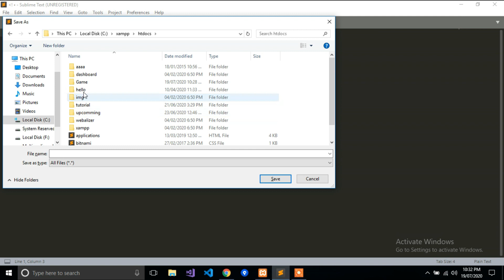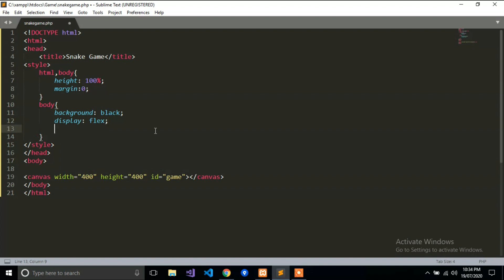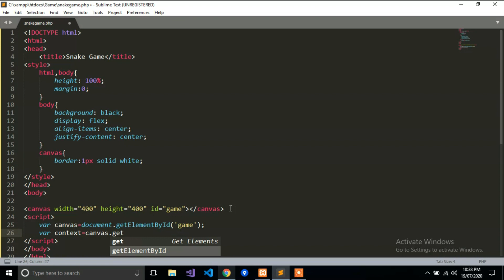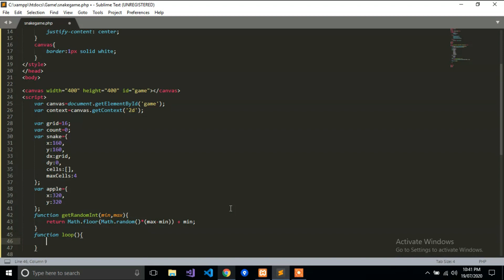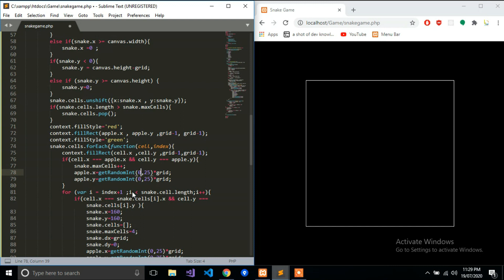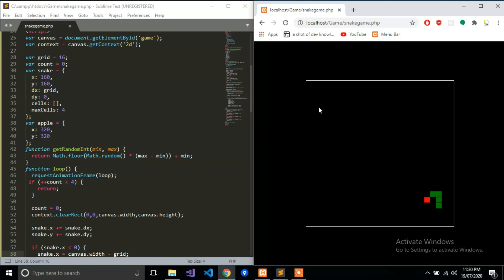Snake Game With Js Html And CSS || PHP Lectures || JS Project With Html Css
Java Script Game
Html Css Php Tutorial
Php Snake Game
Snake Game Project
Snake Game with php Html Css